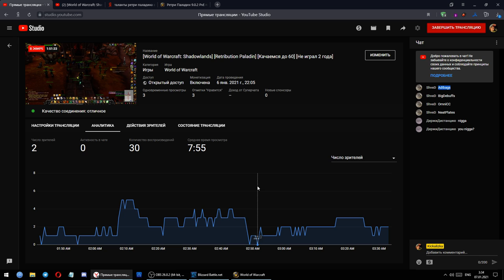[World of Warcraft: Shadowlands] [Расколотое небо] [ОБОСРАЛСЯ СО ЗВУКОМ]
2018г.

1. Battlefield 1
2. Titanfall 2
3. Uncharted 4: A Thief's End
4. The Last of Us Remastered - Одни из нас
5. Horizon Zero Dawn
6. Дожить до рассвета
7. FarCry 4
8. Diablo III: Reaper of Souls - Ultimate Evil Edition
9. FarCry 5
10. XCOM® 2 (без стрима)
11. Call of Duty Ghosts
12. God of War
13. No Man's Sky (без стрима)
14. Red Dead Redemption 2

2019г.

15. Burly Men at Sea
16. KNACK™
17. FINAL FANTASY XV
18. Assassins Creed Истоки
19. Call of Duty Modern Warfare
20. Battlefield 4
21. Battlefield Hardline
22. Mortal Kombat X (без стрима)
23. Unravel (без стрима)
24. Ratchet & Clank
25. Path of Exile
26. Tomb Raider: Definitive Edition
27. Uncharted: The Lost Legacy
28. Days Gone - Жизнь после
29. Slyde
30. Heavy Rain
31. Tekken 7
32. Murdered: Soul Suspect
33. Knack 2
34. Wolfenstein: The New Order
35. God of War® III Обновленная версия
36. Detroit: Become Human
37. Divinity: Original Sin
38. Divinity: Original Sin II
39. Game of Thrones
40. Batman: The Telltale Series
41. Battlefield 1
42. Battlefield V
43. Titanfall 2
44. Remnant: From the Ashes
45. Peasant Knight
46. Rise of the Tomb Raider: 20 Year Celebration
47. FarCry 3
48. Marvel's Человек-паук
49. Tom Clancy's The Division
50. DOOM
51. Metro 2033 Redux
52. Metro: Last Light Redux
53. Death Stranding
54. Lara Croft and the Temple of Osiris
55. Torchlight II
56. Far Cry Primal
57. A Way Out
58. Metro Exodus
59. ЗА ГРАНЬЮ: Две души™
60. Sniper Elite 4

2020г.

61. Subnautica
62. Uncharted: Судьба Дрейка
63. Uncharted 2: Среди воров
64. Uncharted 3: Иллюзии Дрейка
65. Орден 1886
66. Erica
67. Firewatch
68. DARK SOULS™ III
69. Watch_Dogs™
70. Titan Quest
71. Assassin's Creed® Одиссея
72. Shadow of the Tomb Raider Definitive Edition
73. Dishonored® Definitive Edition
74. Dishonored 2
75. Brothers: a Tale of two Sons
76. Wolfenstein® II: The New Colossus™ (CUSA07378)
77. Dying Light
78. INSIDE
79. Ведьмак 3: Дикая Охота
80. The Elder Scrolls V: Skyrim Special Edition
81. Assassin’s Creed® Единство
82. Sid Meier's Civilization VI
83. inFAMOUS: Второй сын™
84. Grand Theft Auto V
85. Watch Dogs®2
86. RESIDENT EVIL 2
87. Banner Saga 1
88. ЛЕГО® НИНДЗЯГО®: Игра по фильму
89. LIMBO
90. Dying Light (кооп)
91. inFAMOUS™ First Light
92. Call of Duty®: WWII
93. Fallout 4
94. Destiny 2
95. Mafia III
96. Call of Duty®: Infinite Warfare
97. Call of Duty: Black Ops III
98. STAR WARS™ Battlefront™ II
99. RESIDENT EVIL 7 biohazard
100. Mafia II: Definitive Edition
101. Injustice: Gods Among Us Ultimate Edition
102. Far Cry® New Dawn
103. The Incredible Adventures of Van Helsing
104. Darkest Dungeon®
105. Assassin's Creed® IV Black Flag™
106. Little Nightmares
107. Street Fighter V
108. Victor Vran Overkill Edition
109. ELEX
110. Deadlight: Director's Cut
111. Saints Row IV: Re-Elected
112. Mafia: Definitive Edition
113. Need for Speed Payback
114. Crysis Remastered - Launch Edition
115. Vampyr
116. Assassin's Creed® Синдикат
117. DOOM Eternal
118. Alien: Isolation
119. Shadows: Awakening
120. Deponia
121. The Little Acre
122. Life is Strange 2: Эпизод 1
123. Warhammer 40,000: Inquisitor – Martyr
124. Assassin's Creed Вальгалла PS4 & PS5
125. Prey
126. Cyberpunk 2077
127. ЗВЁЗДНЫЕ ВОЙНЫ Джедаи: Павший Орден™

2021г.

128. Torchlight III
129. Одни из нас. Часть II

Куплено, но не пройдено (

130. Mad Max
131. Risen 3: Titan Lords - Enhanced Edition
132. Sleeping Dogs™ Definitive Edition
133. Need for Speed
134. The Outer Worlds
135. Borderlands 3
136. Mass Effect™: Andromeda
137. Rayman Legends
138. Nioh
139. Thief
140. Bloodborne™
141. Just Cause 3
142. Средиземье™: Тени Мордора™ - Золотое издание
143. The Bard's Tale IV: Director's Cut
144. Sherlock Holmes : The Devil's Daughter
145. The Division 2
146. Средиземье™: Тени войны™
147. The Evil Within
148. Just Cause 4
149. The Incredible Adventures of Van Helsing III